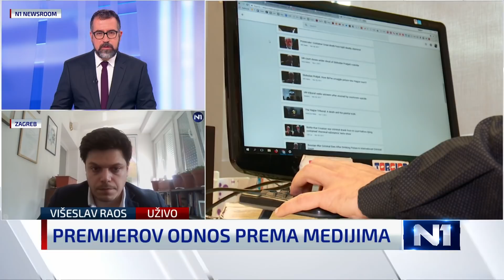Raos: Političari polažu račune medijima, a ne obrnuto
Javno prepucavanje predsjednika Republike Zorana Milanovića i predsjednika Vlade Andreja Plenkovića u N1 studiju uživo komentirao je Višeslav Raos, profesor s Fakulteta političkih znanosti u Zagrebu.